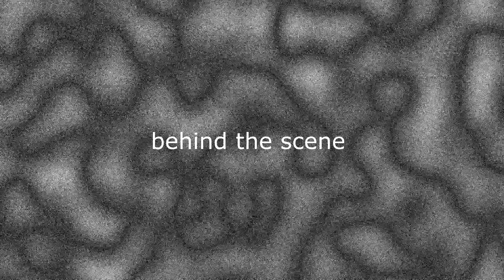Definitely Dali 2019 - Unveiling